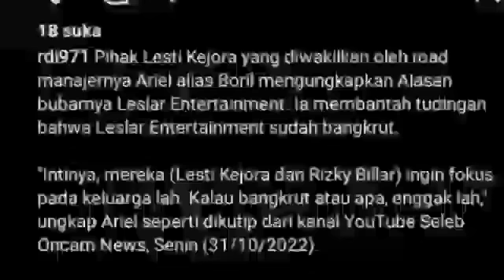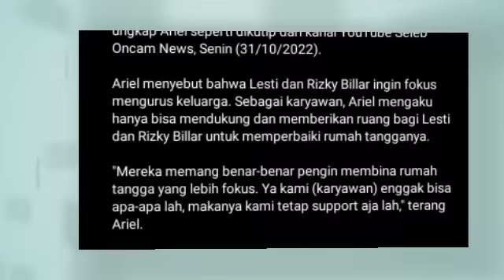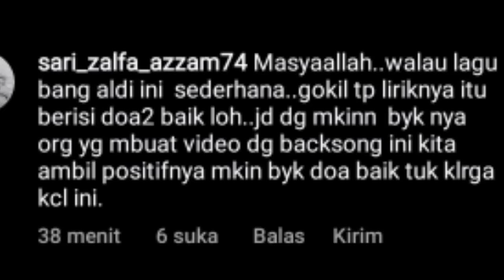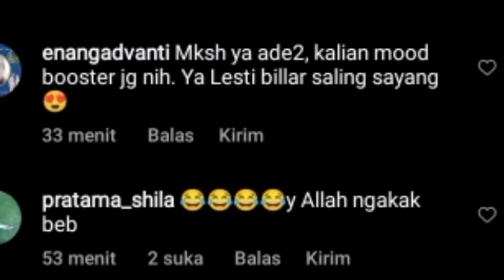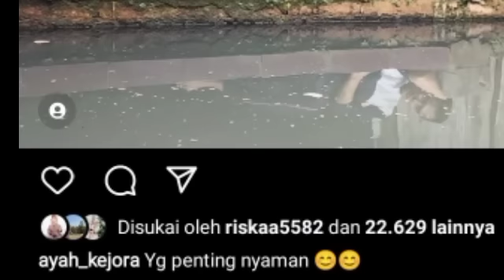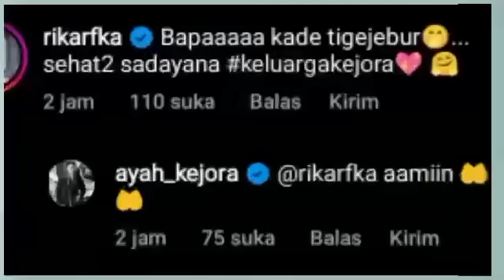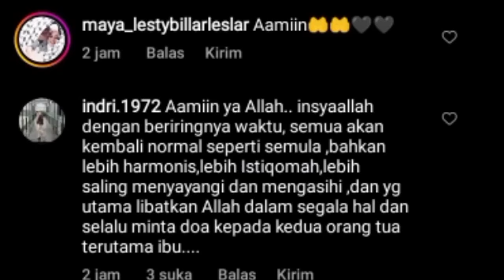CIDUKAN RIZKY BILLAR DISUAP MANJAH BUNDA LESTY & AYAH KEJORA DENGAN SANTAI TULISKAN INI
Lesti kejora
Lesti
Lesti kejora
lesty & risky
Indosiar
Lesti DA
lesty DA